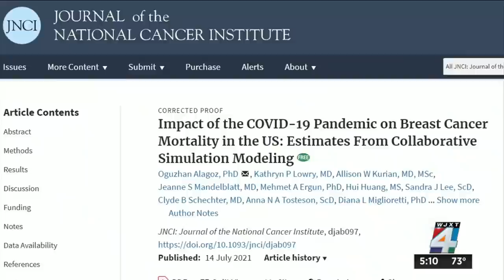Casey DeSantis makes first public appearance since cancer diagnosis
Florida's First Lady Casey DeSantis made her first public appearance since it was announced she has been diagnosed with breast cancer. Oncologist , Jennifer Crozier says the public awareness is important.